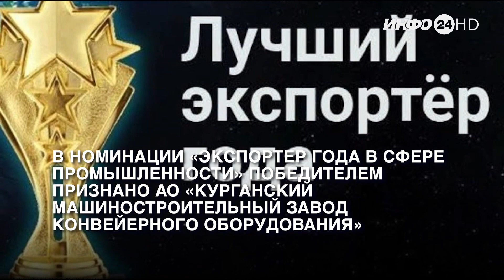Коротко за 2 мая 2024 года